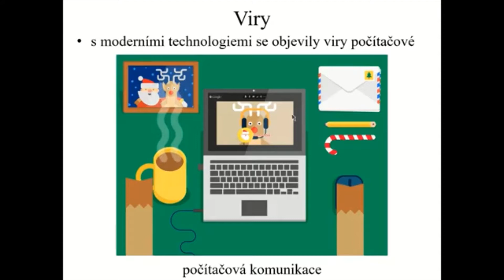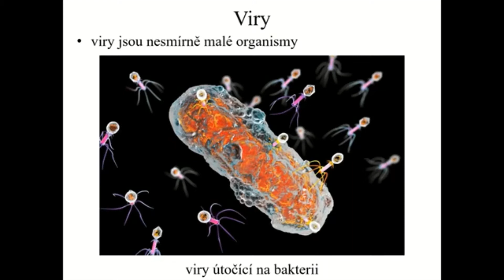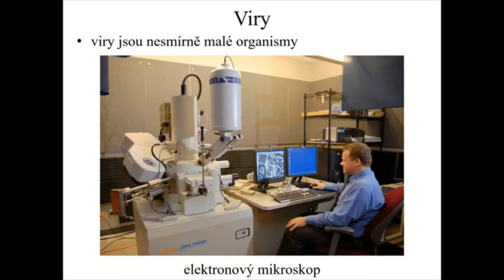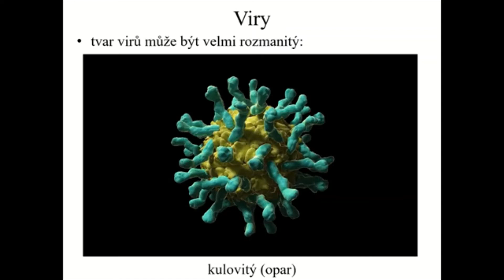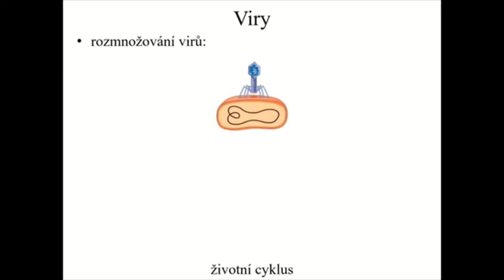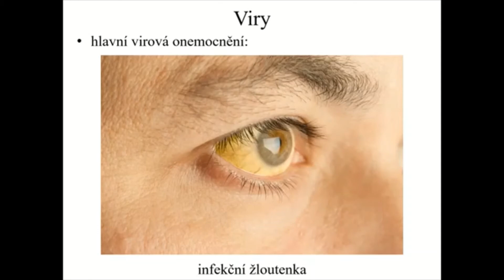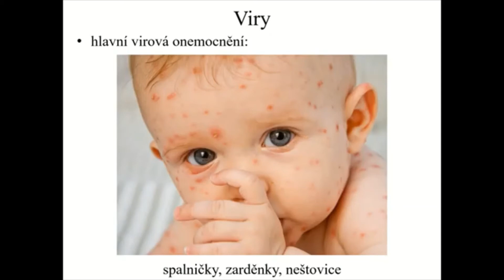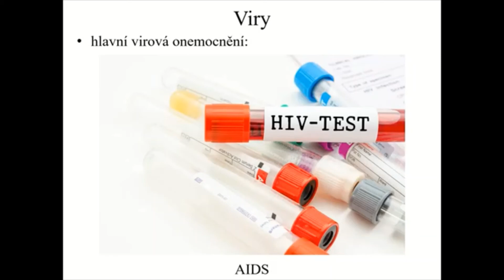viry 6 tr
Krátko o vírusoch.